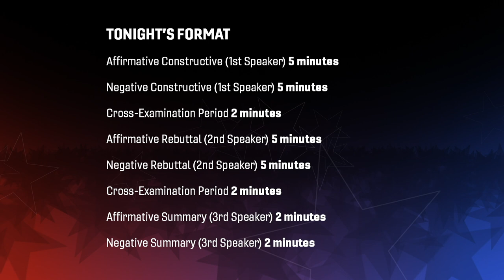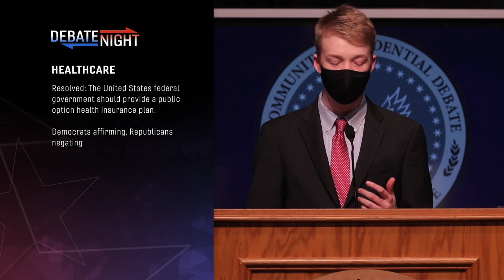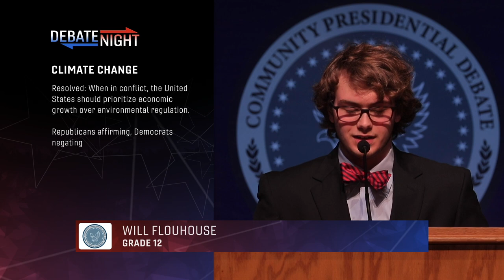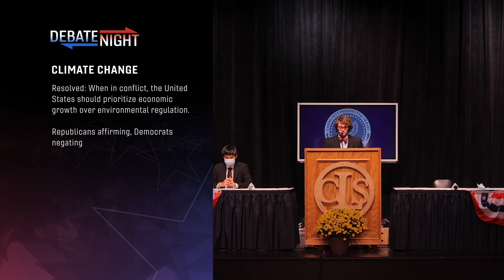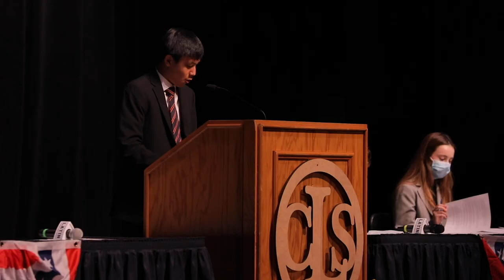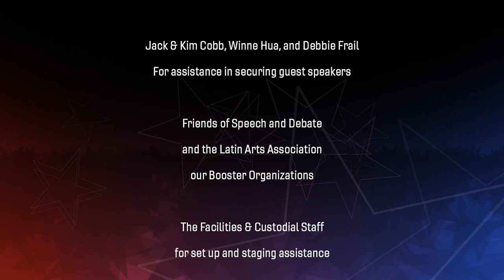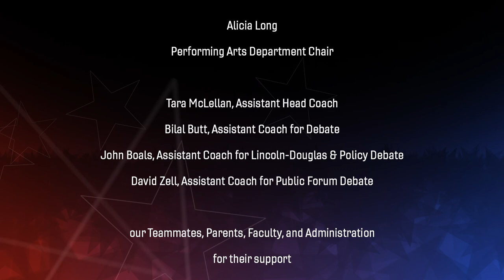Charlotte Latin Debate Night 2020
Thank you for joining us. The Debate will being at 7:00 p.m.